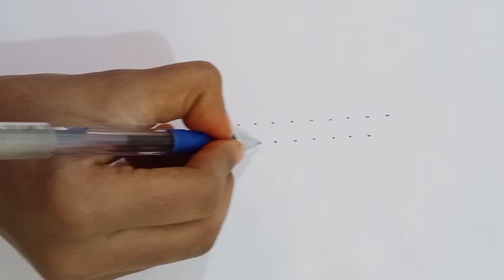Very & easy simply rangoli | 11x1 Dost | Rangoli tutorials - 9 | Maha Sushma vlogs